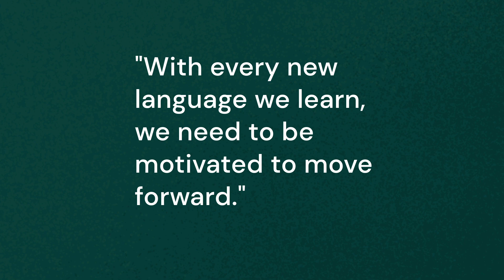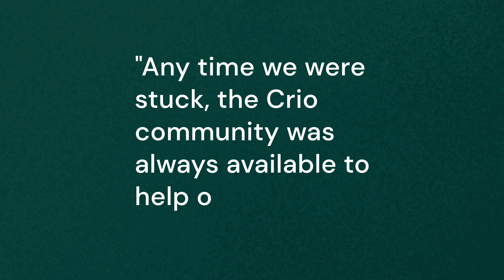How the right guidance helped my career at Navi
It fills us with immense pleasure to share the MyCrioStory of our grad, Prince Jain, who is now an SDE at Navi.

Having Python as his go-to language, Prince's journey took a rewarding turn when he stumbled across Crio's learnbydoing. Not only, he mastered the sought-after software dev skills, but also landed an exciting role at Navi.

Here's a message from him about how Crio helped him boost his dev skills and gain confidence in software development -

"I was a python guy before I joined Crio. I learned Java, Springboot, object-oriented Modelling that was initially a struggle for me."

"I have gained the confidence to build upon my existing software
development skills."

"While at Crio, I always focused on the clean code."

"At Crio, you are focused on developing step by step."